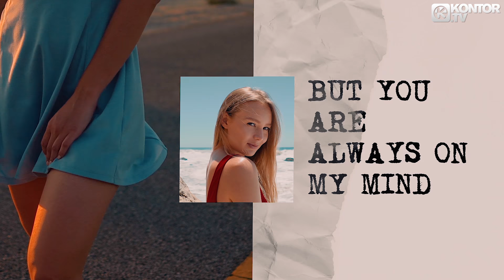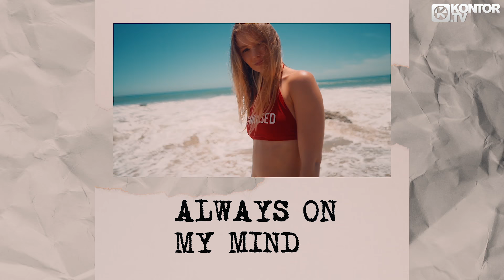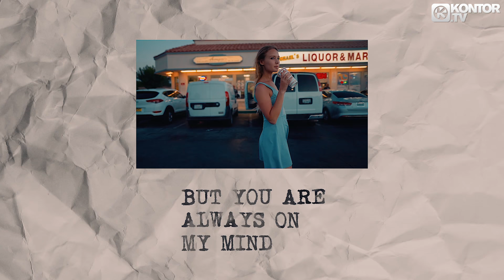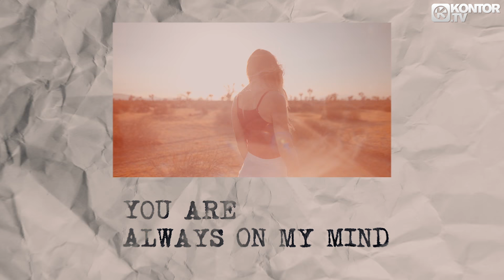Nick Martin & LOVRA - Always On My Mind (Official Video HD)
- OUT NOW -